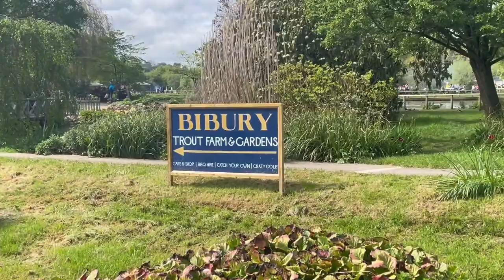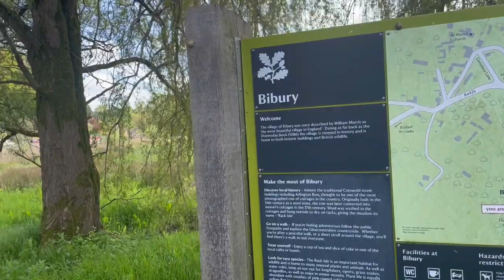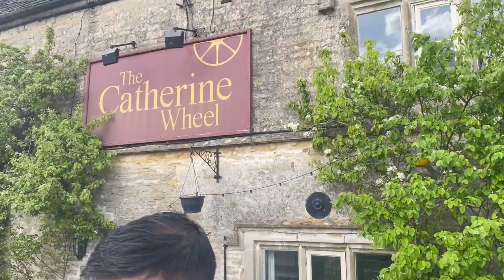Beautiful Bibury UK|VLOG|Familyguys|deepak4able|Summer2023|Shanti Sunuwar ft Minzu koinch & Mokusu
Family day out Vlog by Shanti Sunuwar ft deepak4able, Minzu Kylie with Mokusu at Bibury UK.